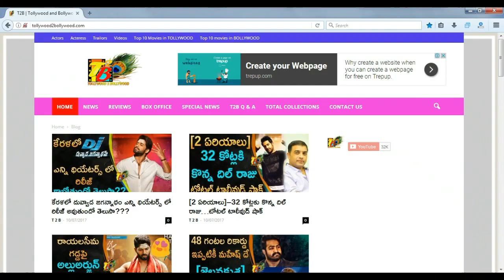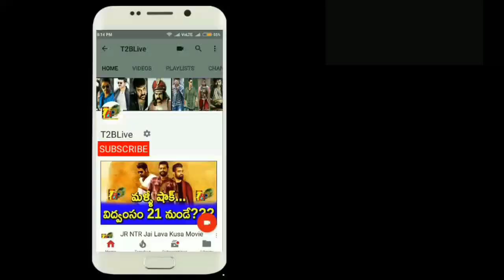Nani Krishnarjuna Yuddham Movie Review And Rating || Anupama